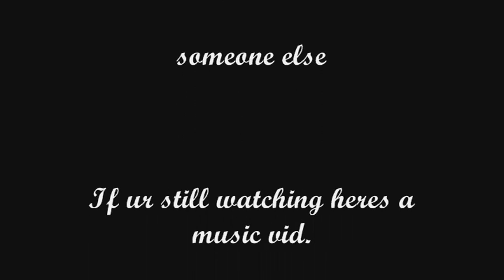Drivers ED (Halo)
Drivers ed instructor Has a hard Day